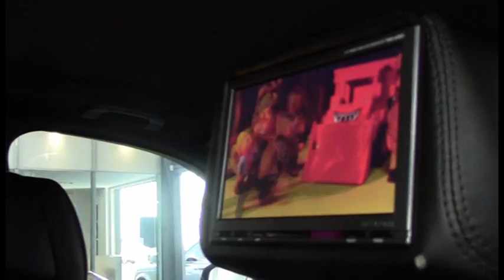BMW X5 E70 3 0SD Black Sport MY08 SN1009919